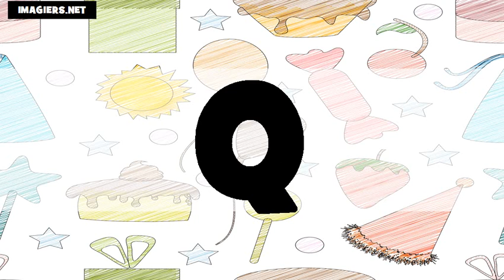フランス語アルファベット US+FR